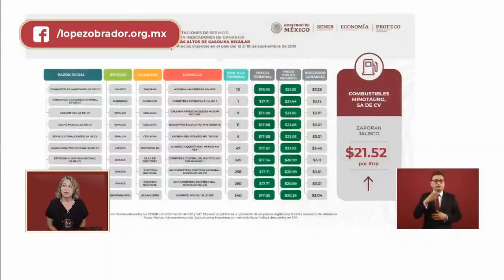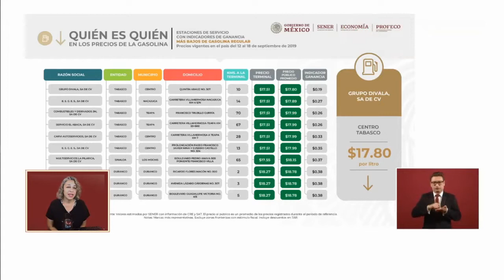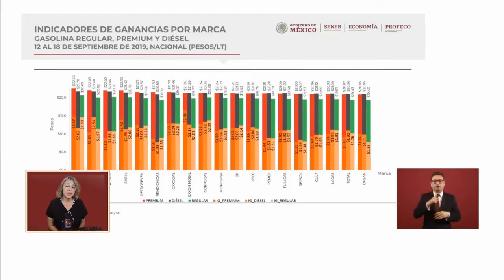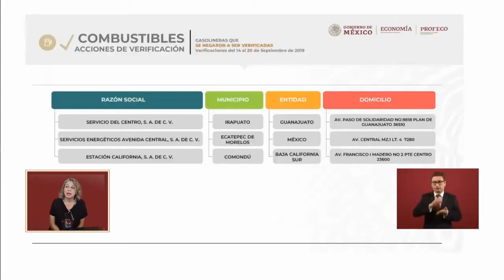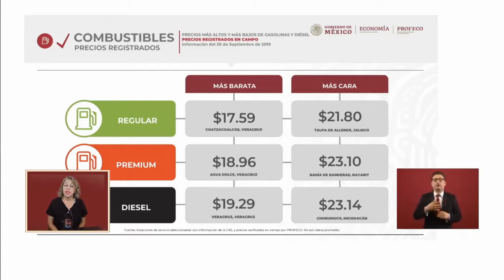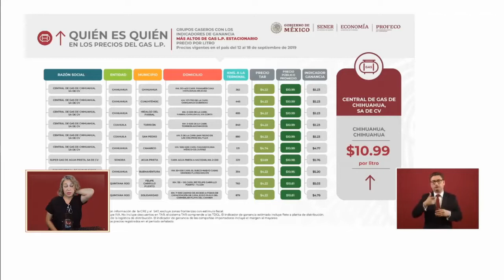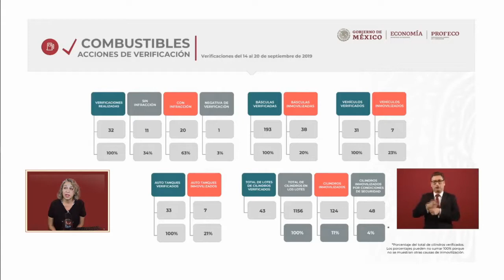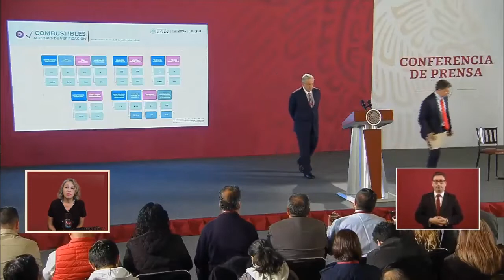AMLO Mexican President English Audio Translation today